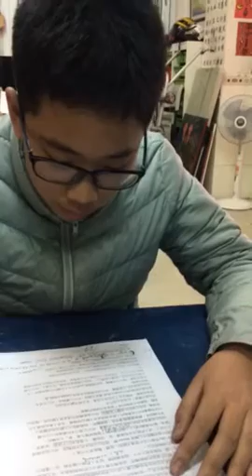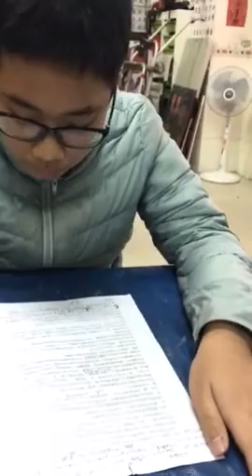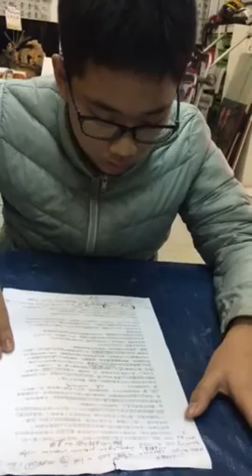瀚中-空中英語教室-經過一座人行陸橋